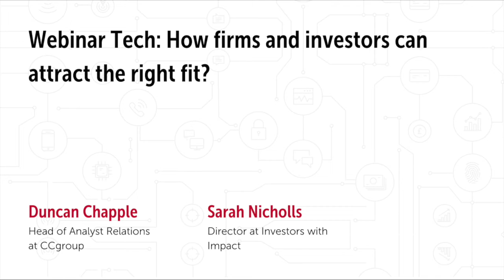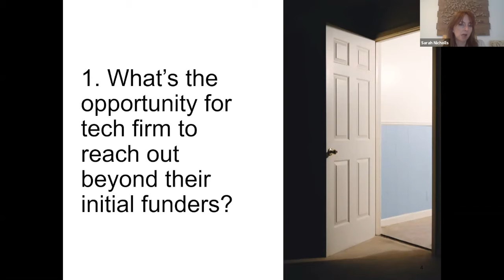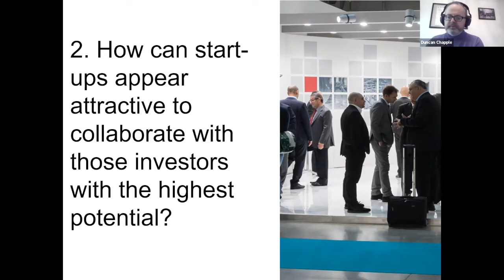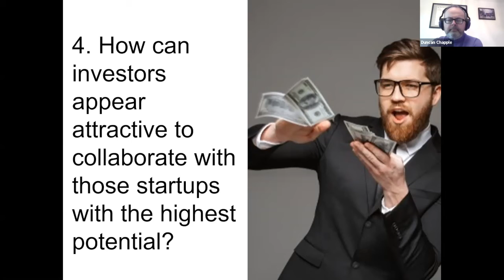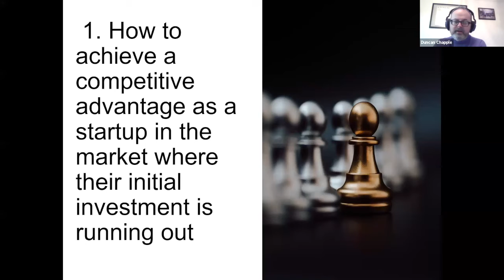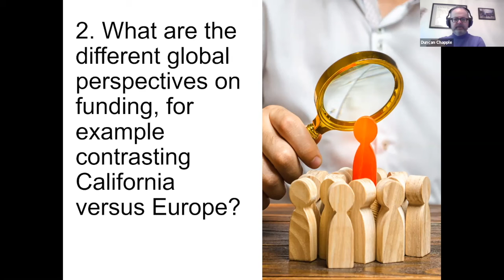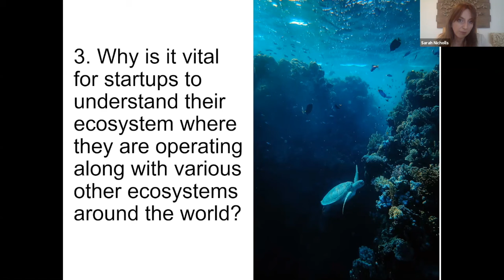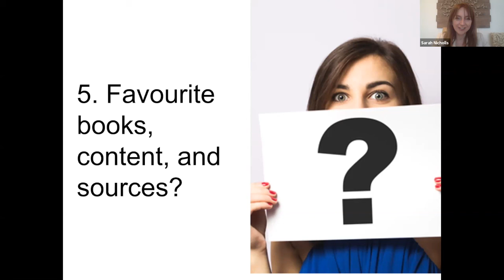CCgroup webinar Tech: How firms and investors can attract the right fit?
Hear from our Head of Analyst Relations about how to achieve a competitive advantage as a startup in the market where the investment is running out along.

Only 1 out of 10 startups achieve success in this world of cutthroat competition. That does not mean that investors stop looking around for the next big thing. It is, however, not smart to invest blindly without having enough information. We addressed the concerns of both tech firms and investors in this webinar to help you make the perfect match between growing tech companies and potential funders.

In this webinar you'll learn:

•How can firms appear attractive to collaborate with those startups with the highest potential?
•What are the different global perspectives on funding?
•Why is it vital for startups to understand their ecosystem where they are operating along with various other ecosystems around the world?
•What are some of the things that investors and accelerators should offer to startups?